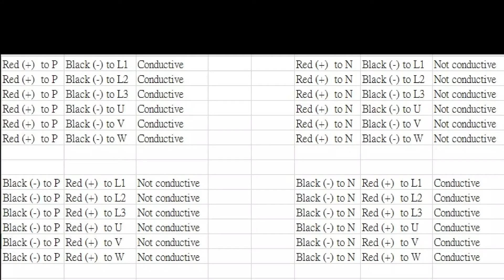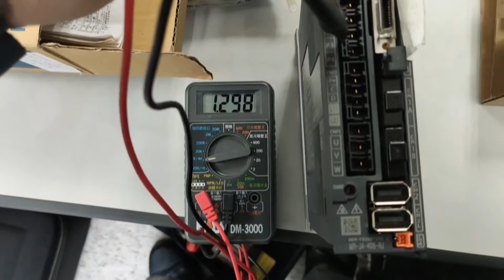MR-J4_B and IGBT module test